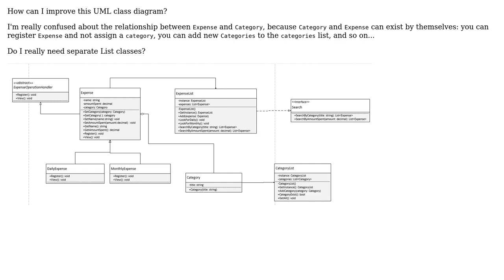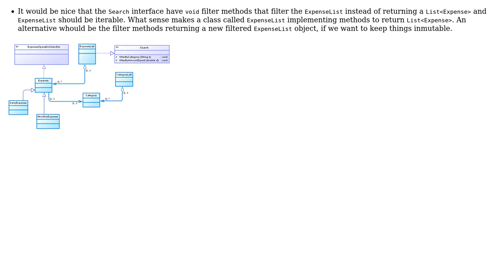Software Engineering: How to improve this UML class diagram? (2 Solutions!!)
Software Engineering: How to improve this UML class diagram?

With thanks & praise to God, and with thanks to the many people who have made this project possible! | Content (except music & images) licensed under CC BY-SA | Music | Images & others | With thanks to user Tulains Cordova user CrushJelly user Christophe and the Stack Exchange Network Trademarks are property of their respective owners. You are responsible for your own actions.